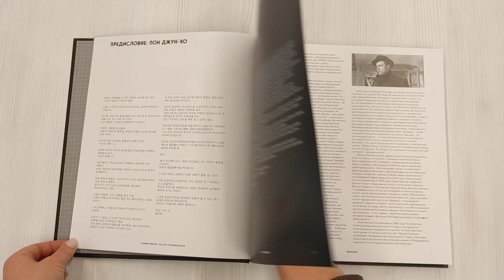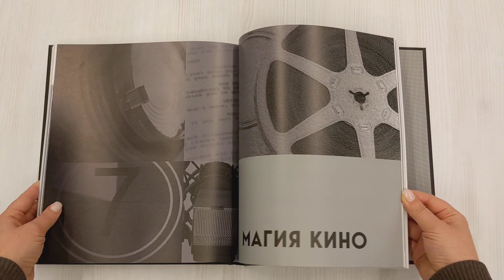Дэвид Финчер. Мастер головоломок. От «Бойцовского клуба» до «Охотника за разумом»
Дэвид Финчер — один из самых успешных и гениальных режиссеров современности. Каждый его фильм — вызов, загадка, бунт! Он играет со зрителем в кошки-мышки, водит за нос, обманывает, манипулирует. Но как ему это удается?
«Дэвид Финчер. Мастер головоломок. От "Бойцовского клуба" до "Охотника за разумом"» — исследование авторского стиля режиссера. С чего он начинал, как оттачивал свое мастерство в создании хитроумных фильмов-ловушек, что общего в его работах и каким стал его стиль сегодня — все ответы здесь, в этой книге.

Но для каждого читателя этой книги есть несколько правил:
- Первое правило читателя этой книги: рассказать всем об этой книге.
- Второе правило читателя этой книги: рассказать абсолютно всем об этой книге.
- Третье правило читателя этой книги: читатель крикнул «вау!», выдохся, отключился — чтение окончено (на время).
- Четвертое: во время чтения вас будет лишь двое — вы и Дэвид Финчер.
- Пятое: пересмотреть любимые (все) фильмы Дэвида Финчера.
- Шестое: читать с упоением.
- Седьмое: перечитывать книгу столько раз, сколько нужно.
- Восьмое и последнее: тот, кто впервые пришел в клуб поклонников Дэвида Финчера — остается здесь навсегда.